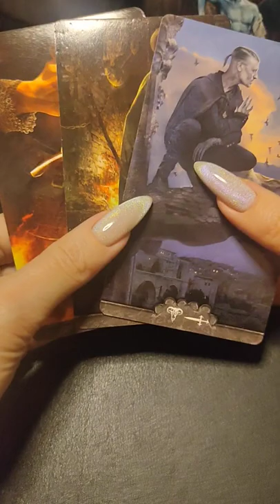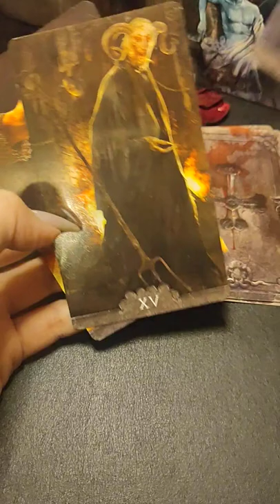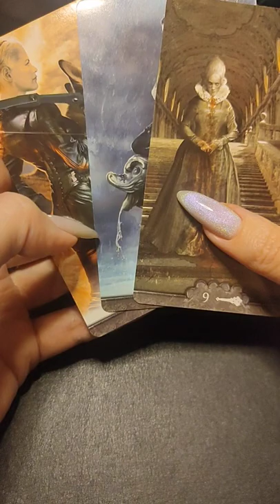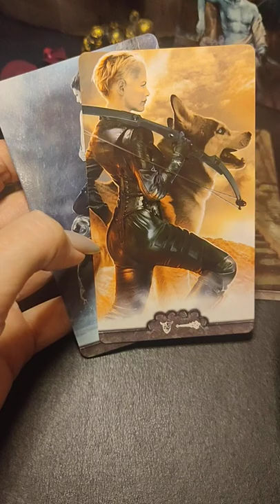КОНЕЦ ИЛИ ПРОДОЛЖЕНИЕ ВАШИХ ОТНОШЕНИЙ???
Для заказа личного расклада пишите